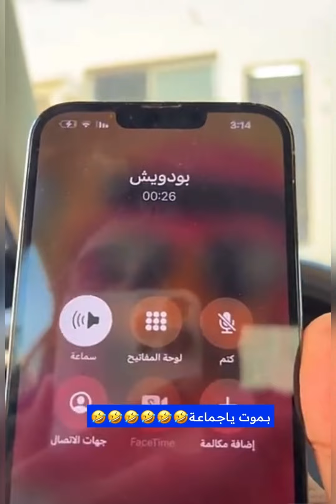سنابات مرتضى السلمان | مرتضى مقلب اخو بودويش وخلاه يقلده 😂🔥